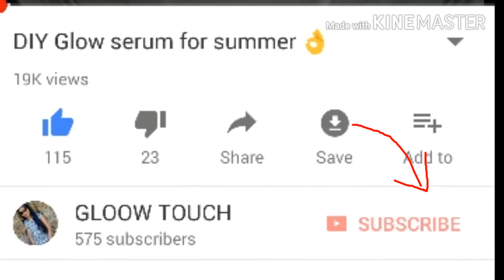Homemade hair fall treatment fast work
बालों के लिए अदरक अचूक आर्युवेदिक औषधि हैं। अदरक के रस अपने उच्च अम्ल स्तर के कारण किसी भी प्रकार की बालों की समस्या को कम कर देता हैं।
DIY Ginger treatment promotes extreme hair growth, control,hair fall & remove.Grow hair faster and longer with this ginger hair treatment. इस अदरक  आयल को 30 मिनट के लिए रखना हैं। उसके बाद बालो को sampoo से धो लेना हैं।
Ingredients:-
3 tbsp coconut oil
Crush Ginger(अदरक)
2 tbsp lemon juice

Note:- Ginger oil apply on hair then after 30 mints hair wash with sampoo

 whitening cream